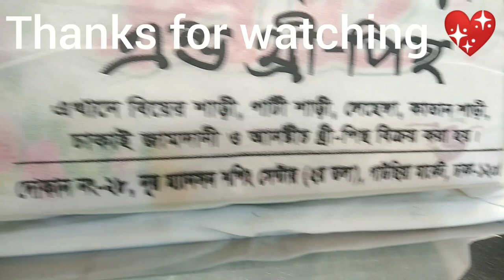Bombe boutique jorjet sharee ,Rup singer shop a bollyhood sharee kinun kom dam a.shop no-01716231708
Bombe boutiques jorjet sharee ,Rup singer sharee shop theke bollyhood sharee kinun kom price a.shop imo n-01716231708
shop adress- Gaowsia ground floar